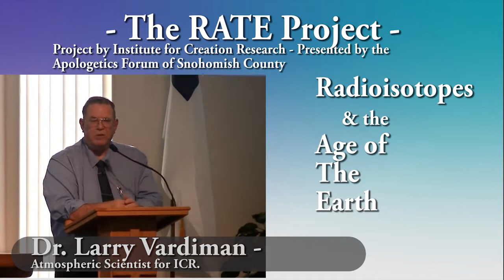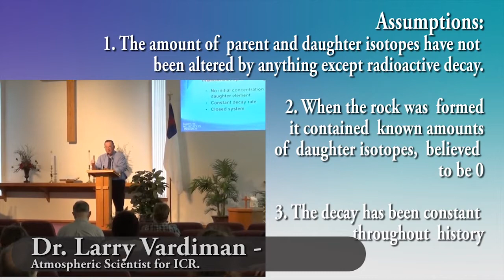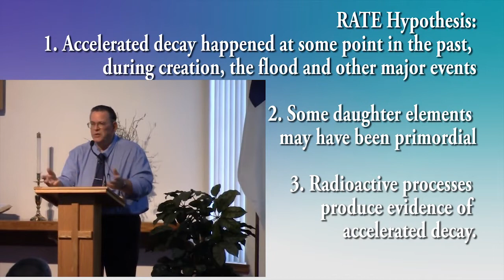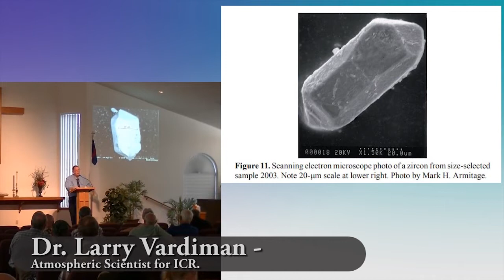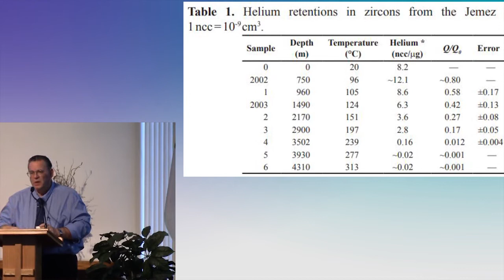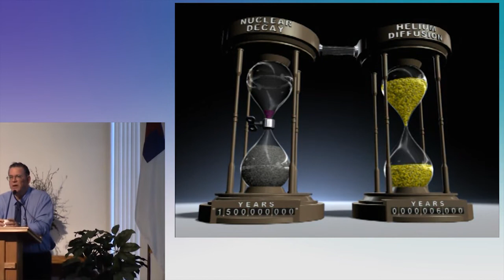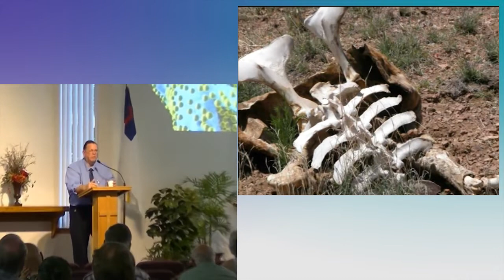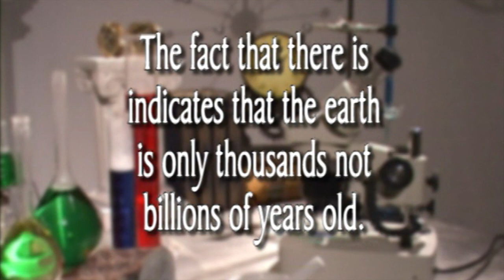Age of the Earth - Evidence for Young Earth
Dr. Larry Vardiman gives an introduction into the work of the RATE teams investigation into the age of the earth using radioisotopes. After 8 years of research and study, the team at Insititue of Creation research made some startling discoveries about the age of our earth while simultaneously criticizing debunking many of the old earth theories.

Table of Contents
00:12 - Age of the Earth Question
03:15 - Scientists on the Project
03:42 - Assumptions about Radioisotopes
06:23 - Hypothesis for the Projects
08:51 - RATE - The Official Report
09:19 - Beginning the Project
10:43 - PROJECT 1 – Helium in Zircons
14:30 - Details of Nuclear Decay in Zircon
16:57 - Rock Showing Accelerated Decay
18:12 - Graph of Rock Diffusivity
20:56 - Alternative to the Uranium Lead Clock
22:53 - PROJECT 2 - Carbon 14 Intro
25:28 - How Carbon 14 Works
27:36 - Carbon 14 in Coal
29:06 - Carbon 14 in Diamonds
30:51 - References

Additional References:
Original Video can be found on the Apologetics Forum of Snohomish County channel.